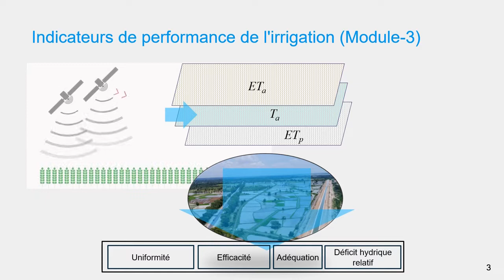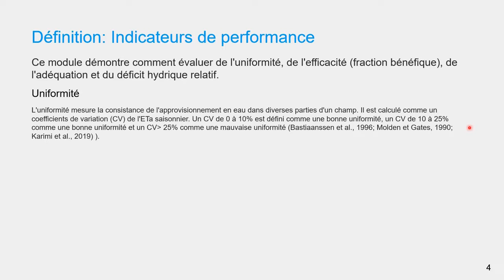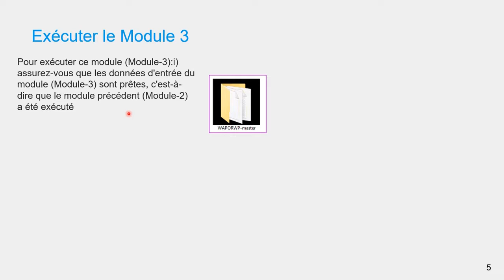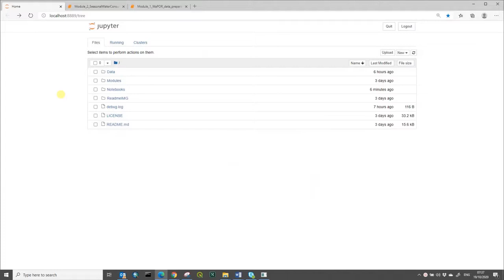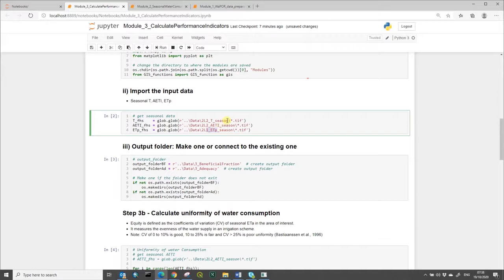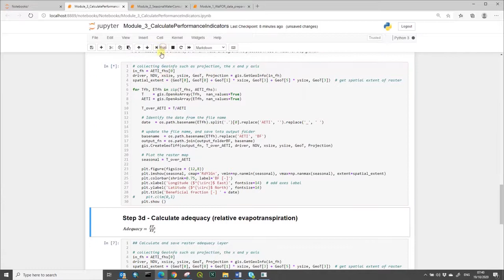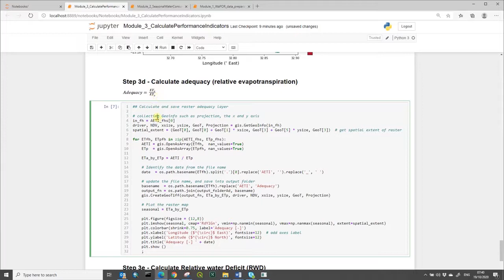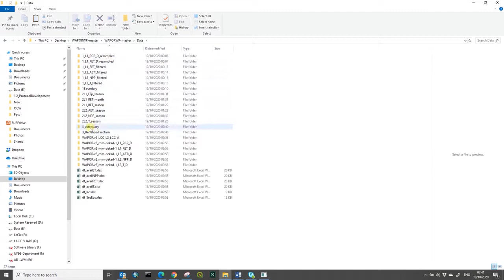[WAPOROCW-FR] M2-2.3 Les indicateurs de performance basés sur WaPOR (Partie 1) en utilisant Python